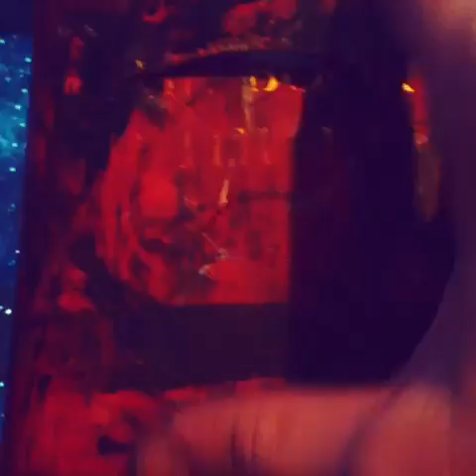The Book of the Law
Coming out this April 8th, 2018...a facsimile manuscript of my personal copy of The Book of the Law by Aleister Crowley. Every page a fanatical vision of this masterpiece of  magik working. (11" x8.5") Full Color Perfect Bound 110 pages.
Yours with $25 a month year long membership.